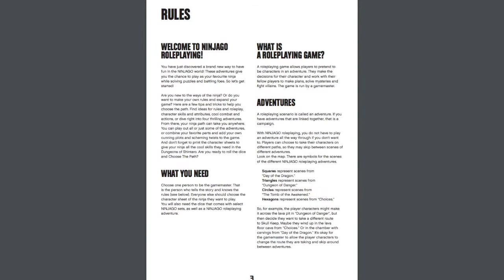Ninjago Season 13: 4 New Episode Names Revealed?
In this video I talk about some new possible episode names for season 13.

The Super Star Rockin' Jay soundtrack is Lego's